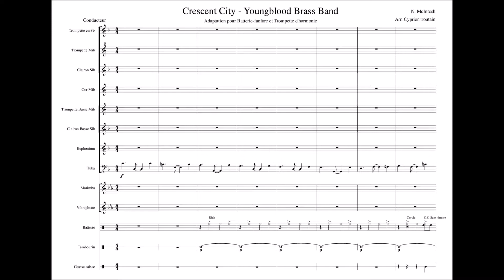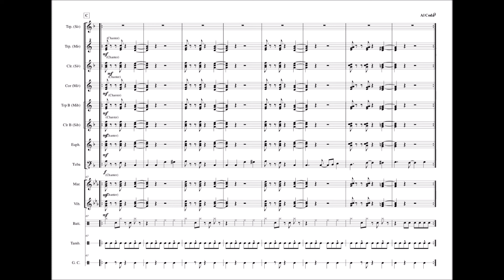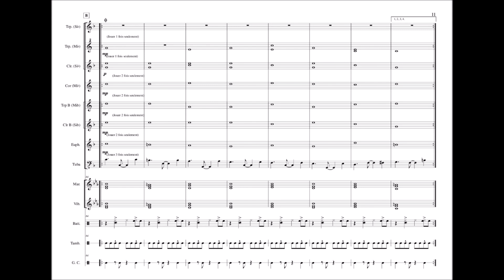Crescent City - Batterie-Fanfare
Arrangement pour Batterie-Fanfare du morceau composé par le tubiste Nat McIntosh du groupe "Youngblood Brass Band".

Possibilité d'ajouter la partie solo chantée ou alors une voir plusieurs improvisation(s).

Enregistrement réalisé lors du stage d'été de la Fédération de Bretagne des Batteries et Fanfares.